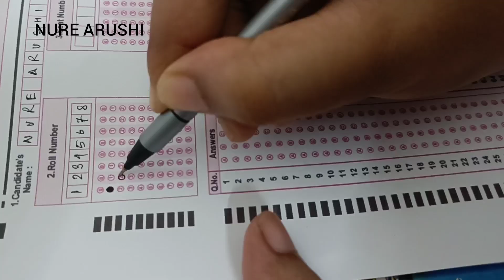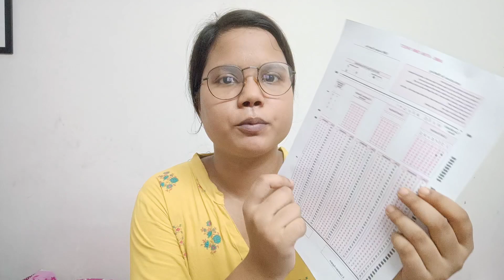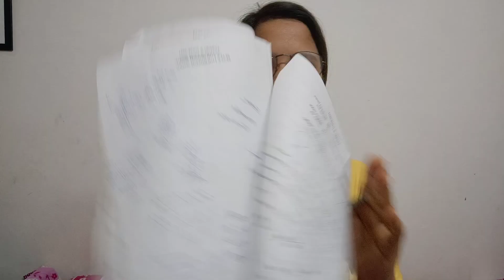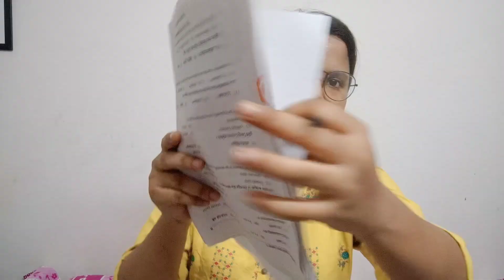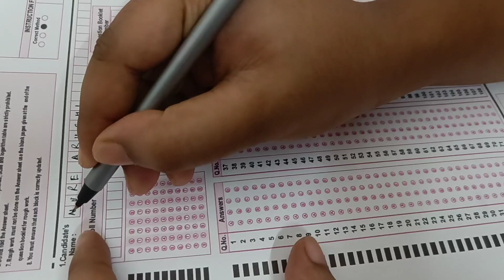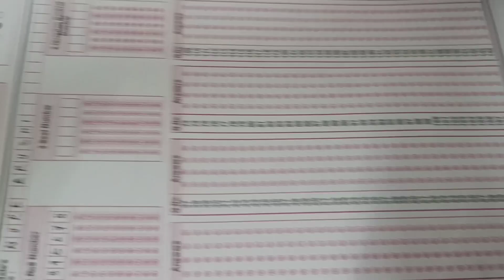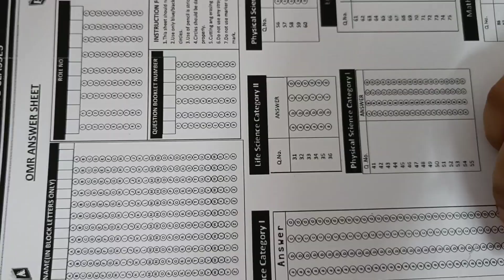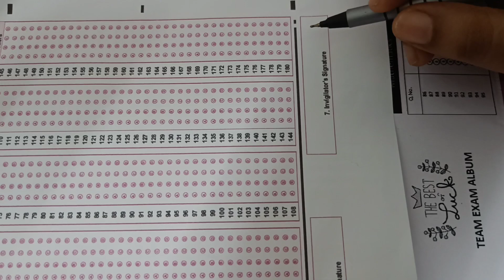How to fill OMR Sheet in ANM/GNM 2022 | Best Strategy | Must watch before exam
ANM/GNM biology mock test- 7

ACHIEVE A TOP RANK !!
Plan🎈

Subject wise, Chapter wise, topic wise Mock test
●Negative marking
●Time
● see results
● Find your errors

80+ Mock Test + 5 Full length mock test + Access of Daily Practice Zone ₹150

80+ Mock Test + 5 Full length mock test+ bio and Phy Notes+Access of Daily Practice Zone- ₹199

80+ Mock Test + 5 Full length mock test+ all subject Notes+Access of Daily Practice Zone- ₹399

Mock Test Purchase-
আপনি কোন plan টি নিতে চান সিদ্ধান্ত নিয়ে তার পেমেন্ট করে স্ক্রিনশট সহ আপনার নাম, মোবাইল নাম্বার, ইমেইল আইডি পাঠিয়ে দিন 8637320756 এই Wp No এ ।

👉Payment Details
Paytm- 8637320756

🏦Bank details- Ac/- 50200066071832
IFSC code- HDFC0003933
AC Holder- Nure Afchhana

6hours এর মধ্যে আপনাকে Response করা হবে এবং Mock Test Link provide kora hobe.

◆ তবে হ্যাঁ অযথা ফোন করবেন না।

Hey everyone !
● You can join my Telegram Channel-

This channel is regarding preparation for NEET-UG,
ANM(R)/GNM, JENPAS-UG and SMFWBEE.
Study Materials-Suggestions, quiz, Mock test and more.
Physics, Chemistry, Biology
ANM/GNM-
LIFE SC, PHY SC AND ENGLISH GRAMMAR

Thank you so much for showing your loves and supports. It means to me lot. Best wishes for your career.